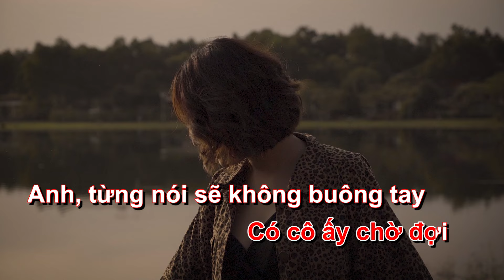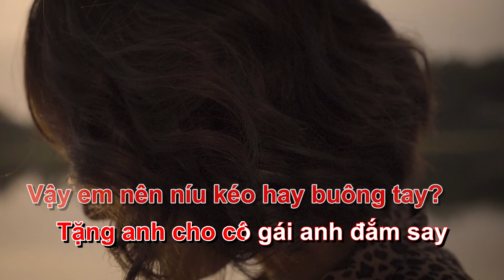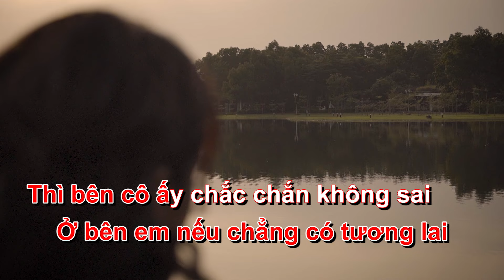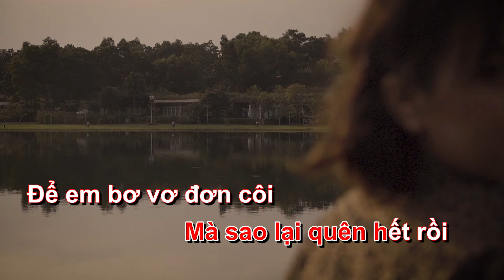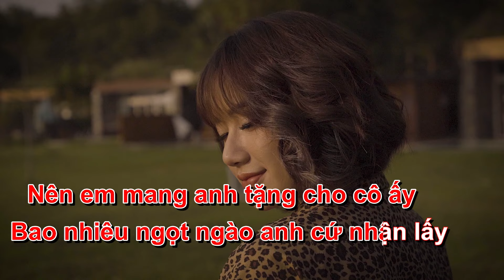KARAOKE BEAT CHUẨN TẶNG ANH CHO CÔ ẤY (TACCA) (ADODDA4) HƯƠNG GIANG | BOS MEDIA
Producer: Alex Chu
Karaoke: Lê Hưng
Ngoài ra các bạn có thể đặt hàng beat mới và các dịch vụ âm nhạc
BOS Media nhận làm beat, thu âm, mix giọng, quay MV, dựng video, làm nhạc nền cho video, phim, quảng cáo. Các bạn có thể đặt từng dịch vụ hoặc làm trọn gói.
⛔️Nếu các bạn dùng nhạc của kênh để thu âm, làm video riêng, các bạn cần mua bản thu gốc với chất lượng cao nhất để có quyền sử dụng và không bị tranh chấp bản quyền trên youtube. Khi upload các sản phẩm, các bạn hãy credit nguồn nhạc  Nhạc của kênh  không được phép sử dụng để reup, làm karaoke, lyric... Mình sẽ không trả lời những trường hợp bị claim video vì sử dụng chưa có sự đồng ý và vi phạm bản quyền.
© Bản quyền thuộc về BOS Entertainment
© Copyright by BOS Entertainment ☞ Do not Reup